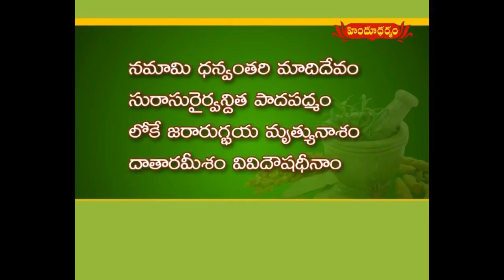టాన్సిల్లైటిస్ సమస్యకు పరిష్కారం | Ayurvedic Cure For Tonsillitis | Veda Vaidhyam | Hindu Dharmam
టాన్సిల్లైటిస్ సమస్యకు పరిష్కారం | Ayurvedic Cure For Tonsillitis